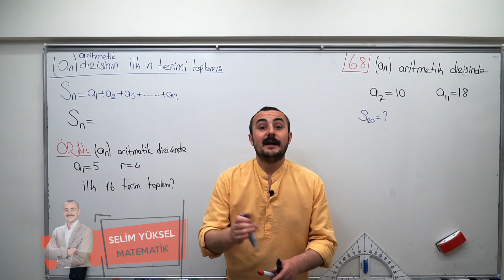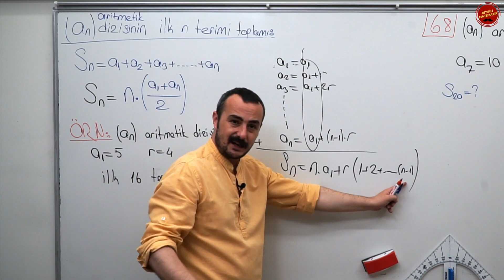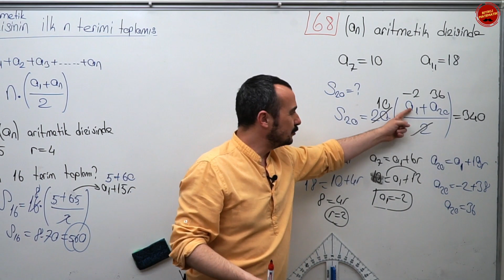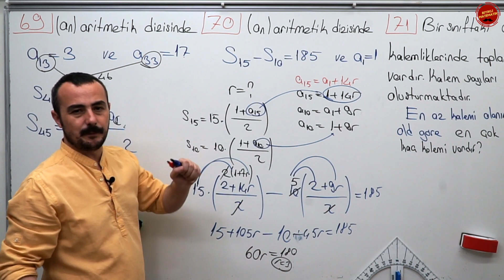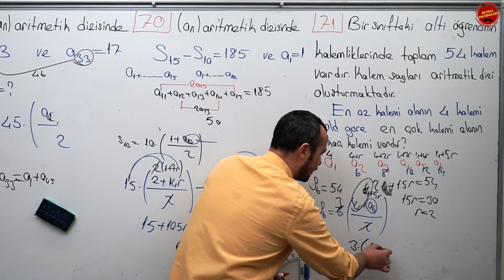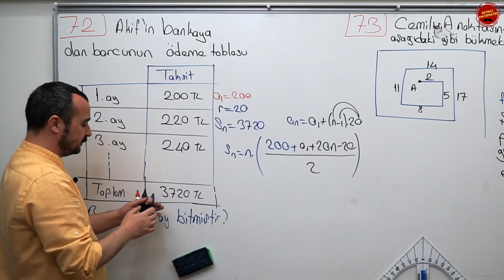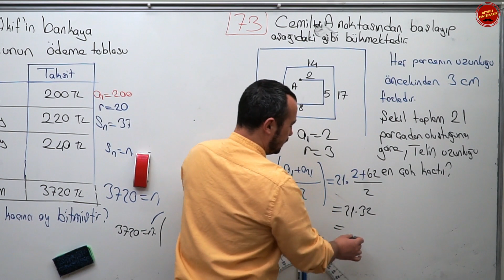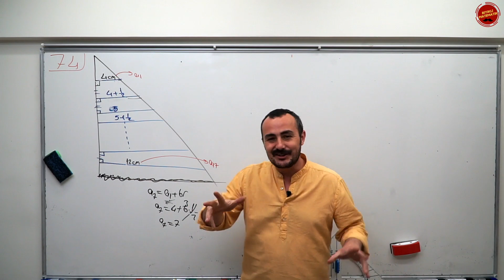Diziler 7 (Aritmetik Dizi PDF ekli)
Bu videomda Diziler konusunu anlattım. Diziler AYT Matematik için önemli ve kolay bir konu.
Değerli Öğrencilerim Tam 63 Günde AYT Matematiği Bitiriyoruz.
Ben ne yapacağım demeyi bırakıp çalışmaya başlayacaksın. Beraberce
Bütün konuların içinden geçeceğiz.
Fonksiyonlar , Polinomlar, 2. dereceden denklemler, Parabol, Eşitsizlikler,
Permütasyon, Kombinasyon, Binom, Olasılık, Trigonometri, Logaritma, Diziler, Limit süreklilik, Türev ve İntegral konularını beraberce halledeceğiz.
VEEEE KAZANACAĞIZ...
Durmak, yorulmak, sıkılmak, kim çalışacak demek yok.
ÇALIŞACAĞIZ.

Değerli öğrencilerim sizlerin istek ve eksiklerini dikkate alarak AYT Matematik Kampımız için 3 farklı program yaptım. bu programlardan kendinize uygun olanı seçip günlük takip etmenizi istiyorum. Günlük neler yapacağınızı anlatacağım videolar günlük yayınlanacak.
1. Program:Konuları dinledim normal sırayla soru çözerek tekrar yapacağım diyen öğrencilerim için.

2. Program:En bastan yavas yavas konuları öğrenerek gitmek istiyorum diyen öğrencilerim icin.

3. Program :Eski programla başlayıp hızlı bir şekilde bitirmek istiyorum diyen öğrencilerim için.Değerli Öğrencilerim Tam 63 Günde AYT Matematiği Bitiriyoruz.

Değerli Öğrencilerim sizler için gece gündüz demeden çalışmaya devam. Altın kitap sizlerle. AYT hazırlık sürecinde elinizden bırakamayacağınız, sizlere her konuda donanımlı hale getirecek olan bir kitap dizayn ettim.
Öğretmenin notları bölümleri ile bilmeniz gereken notları sizlere hatırlattım.
Konuyu Öğren ve Pekiştir testleri ile MEB kazanımlarını tamamen öğrenirken yeni nesil soru yaklaşımlarını öğreneceksiniz.
Sınava Hazır Ol testleriyle konu tekrarını yapıp ÖSYM Tarzı Yeni Nesil sorularla son noktayı koyacaksınız.

Kitabımıza
Aydın Yayınları
Miray Yayınları
Kitapseç
internet satış sitelerinden ulaşabilirsiniz.
ücretsiz satış sayfamıza ulaşacaksınız.